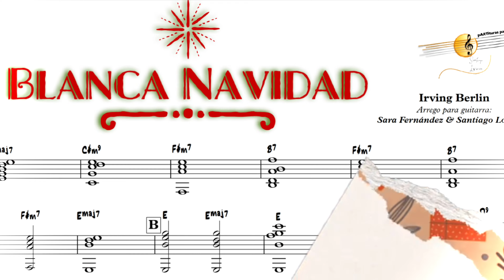Blanca Navidad, White Christmas. Sara Fernández & Santiago Lorenzo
¡Me hace mucha ilusión compartir este video! Ya que Sara Frenández, si no recuerdo mal a los 8 años entró en mi clase para aprender a tocar la guitarra, desde entonces, me ha seguido en los distintos proyectos en los que he trabajado en Guadalíx de la Sierra.
Hace un año compartí un video tocando “Jingle bells”, un arreglo espectacular de José María Gallardo del Rey (con quien tengo la suerte de colaborar en la edición de sus partituras) y a Sara le lancé un guante…”¿te apuntas el año que viene?” Y… este es el resultado!
Sara y yo nos vemos una vez a la semana por Skype gracias a  “AMC Neurodisciplinar Escuela de Música” y hace un mes decidimos grabar “Blanca Navidad” analizando la melodía, y cada uno de sus acordes para buscar la mejor opción en la guitarra.
Primero nos turnamos la melodía y el acompañamiento y después, aparte de arreglar una linea de bajo hacemos una pequeña improvisación donde se nos escapan algunos guiños de villancicos, ¡¡a ver si los descubrís!!.
Hemos pasado un poco de frío grabándolo🥶, pero hemos disfrutado muchísimo recordando villancicos que tantas veces hemos tocado, tocamos y tocaremos junto a grandes AMIGOS. ¡¡Esperamos de todo corazón que lo disfrutéis!!
¡¡Y que paséis una Feliz Navidad!!
P.D.: para el año que viene…. ¿Quién se apunta?